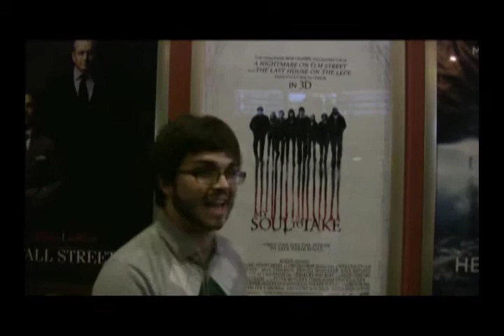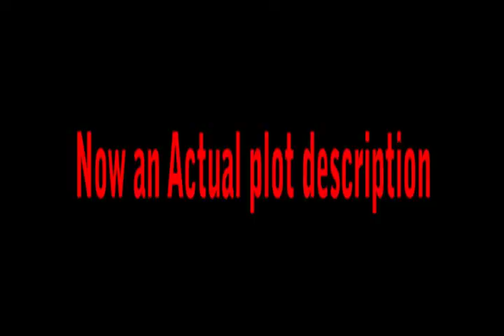Show 6 Fall 2010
WHTV takes a look at a popular course at Winnacunnet, New Hampshire Birds, catches up with some visiting Exeter High School students and looks into the menu change in the dining hall.